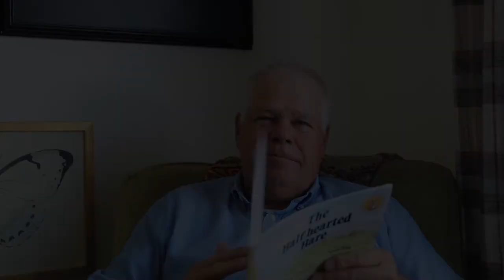The Half Hearted Hare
Gary reads his picture book 'The Half Hearted Hare' a story with a good message for today. For more Gary Hogg books and content